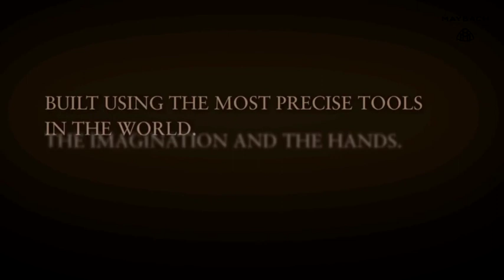MAYBACH Eyewear Movie Website